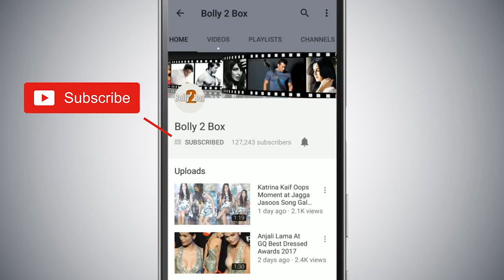Sonam Kapoor EXCITED To See Shirtless Salman Khan In RACE 3